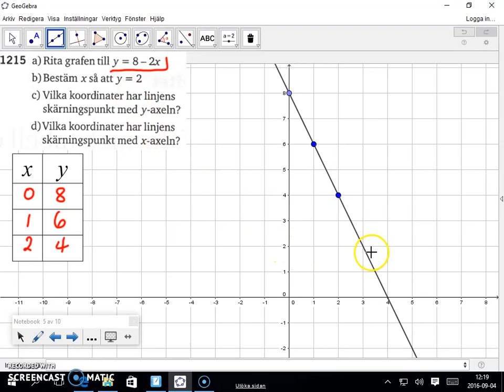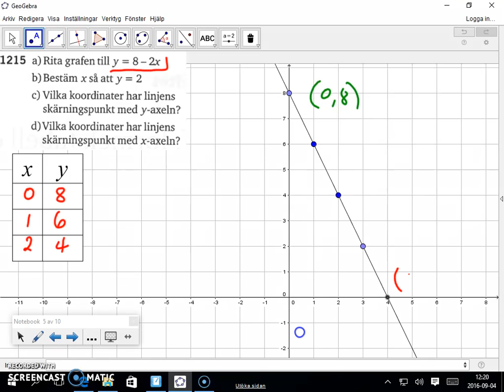Matematik 5000 Ma 2b Kapitel 1 1215